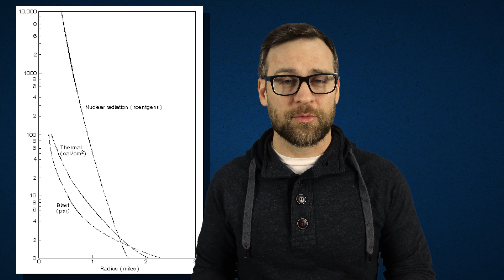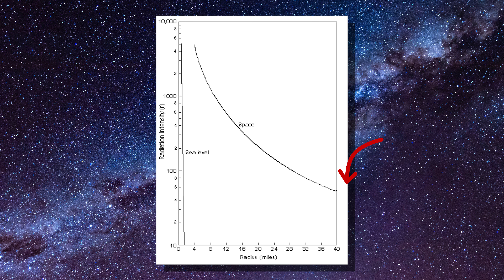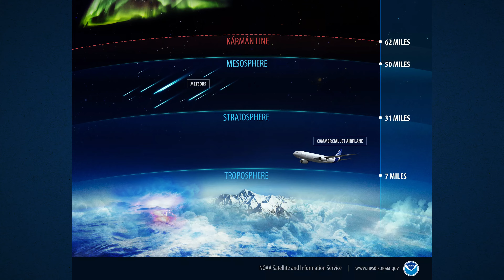What if a NUKE Exploded in Space?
What happens if a nuke goes off in space? Due to the lack of atmosphere, nuclear bombs in space behave completely differently. While this may sound like a true "what if" scenario, the truth is we have actually tested this before. soace

0:00 - Intro to Topic
0:38 - What happens to bombs in Space?
2:00 - Protecting everyone
2:30 - Real-world examples

📷  Sony ZV-1.
💻  Edited using Adobe Premiere Pro.
🎤  Audio recorded with ATR-2100 in GarageBand.
💡 Lighting from Neewer 24" x 24"/60 x 60cm Softbox (2)
🖥  Teleprompter - Glide Gear TMP100